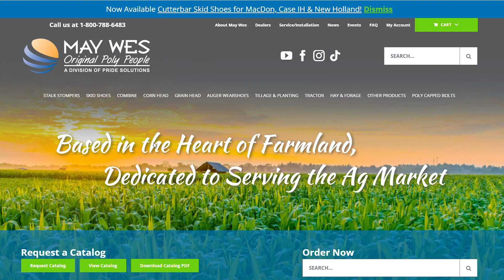UHMW Poly Skid Shoes for Grain Heads from May Wes Manufacturing - Proudly Made in U.S.A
Maximize your yield this harvest with May Wes premium poly skid shoes.

Machine cut from solid sheets of slick and durable UHMW poly and formed to fit your head by our plastic fabricators, or compression molded from UHMW resin in our compression molding shop, May Wes skid shoes let you run your head and cutter bar as low as possible without pushing and piling soil.

May Wes UHMW Poly Skid Shoes will let you put more crop in the combine, even in wet, sticky conditions. Our predrilled skid shoes are counter bored, allowing rivets or bolts to be recessed into the skid shoes. All hardware is included (unless noted).

May Wes offers Skid Shoes for a wide range of grain platforms including Case IH, New Holland, MacDon, John Deere, Claas/Lexion/Caterpillar, Honeybee and Gleaner/Massey. Skid Shoes also are available for disc mowers, swathers and haybines and cotton pickers.

Molded Cutterbar Skid Shoes are now available for MacDon, Case IH and New Holland grain platforms. Order from your May Wes dealer or order

Get your header harvest ready with May Wes premium poly skid shoes.

May Wes pioneered the application of poly in the agricultural industry with the introduction of UHMW poly skid shoes in 1976. Our skid shoes are manufactured from high quality virgin UHMW. Most of our skid shoes are CNC machine cut and fabricated by our fabricators. Some are manufactured in our compression molding shop using UHMW resin. All May Wes UHMW skid shoes are made in U.S.A.

Did you know May Wes is a division of family-owned Pride Solutions, LLC of Hutchinson, Minnesota? Pride Solutions offers custom plastic fabrication and UHMW compression molding services as well as contract assembly. to learn more.